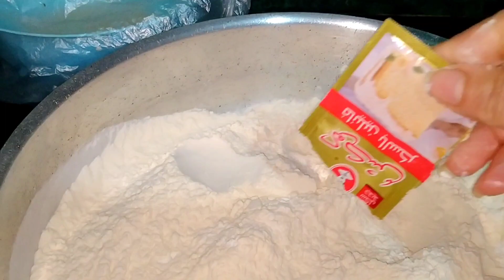المنين وكعب الغزال ساده وبالحشوات حاجه كده دايبه دووووب👌